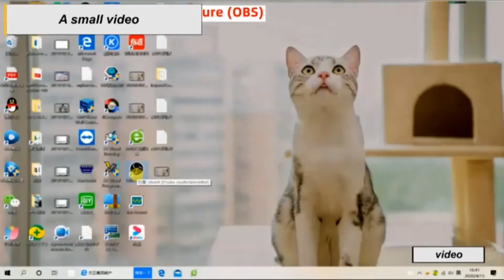Мини-карта видеозахвата USB 2,0 HDMI с Алиэкспресс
Мини-карта видеозахвата USB 2,0 HDMI
адаптер HDMI DVI кабель конвертер 1080 P для HDTV проектор монитор
светодиодные ленты может изменить цвет для ТВ задний план освещение с USB ИК контроллер
вентилятор для сапфир NITRO RX480 8 г RX 470 4G RX570 4G/8 г D5 RX580 8 г
Оперативная память Kllisre ddr4, 4 ГБ, 8 ГБ, 16 ГБ, память 2133 МГц, 2400 МГц, 2666 МГц
USB конденсаторный записывающий микрофон Fifine для ноутбука MAC или Windows Cardioid Studio, записывающий вокал, YouTube